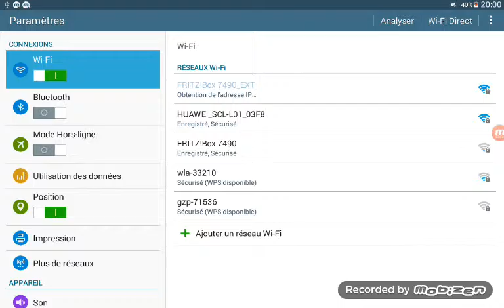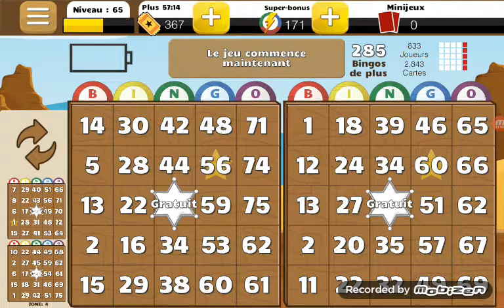Bingo showdown sur facebook nr 15